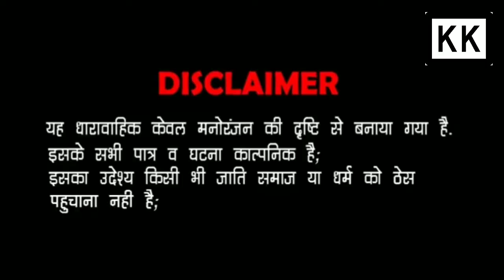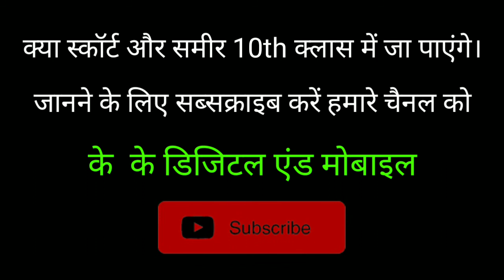टीचर स्टूडेंट कॉमेडी, best student teacher comedy, सुपरहिट मारवाड़ी कॉमेडी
टीचर स्टूडेंट कॉमेडी, Marwadi  student comedy, teacher student comedy, सुपरहिट मारवाड़ी कॉमेडी
इस वीडियो में आप देखेंगे की दो मित्र स्कूल में फेल हो जाते हैं और फिर हो जाने के बाद वह अपने परिवार वालों से झूठ बोलते हैं और नकली मार्कशीट बनाकर अपने माता पिता गार्जियन को उल्लू बनाते हैं उसके आगे देखें /*/*/

टॉपिक्स***